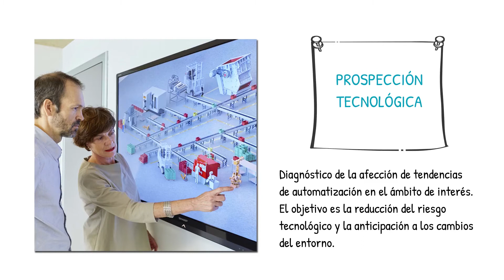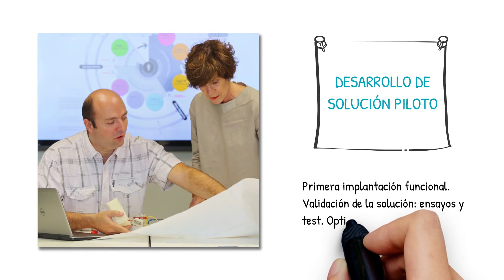Soluciones Tecnológicas: Automatización y robótica industrial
La solución tecnológica de automatización y robótica industrial de IK4-TEKNIKER incorpora tecnologías que permiten mejorar la efectividad de los procesos optimizando la operación, reduciendo los tiempos y costes, y aumentando la fiabilidad.